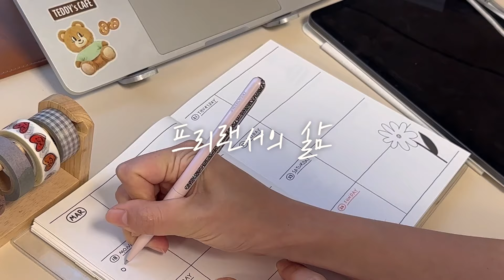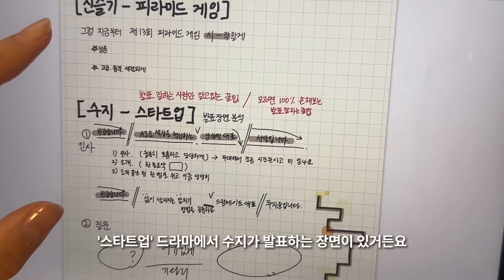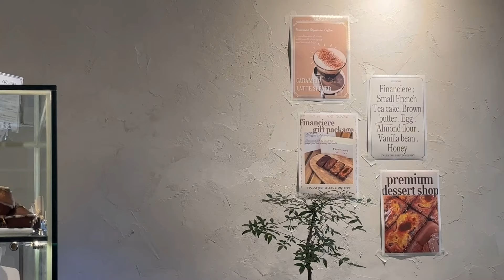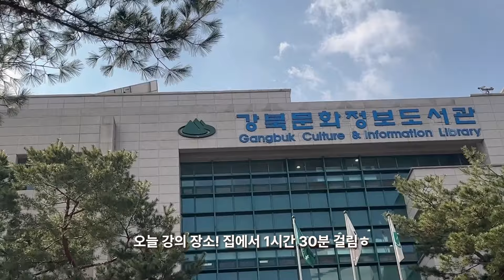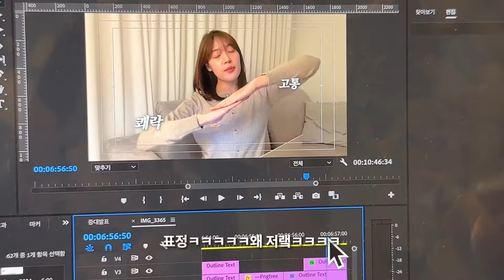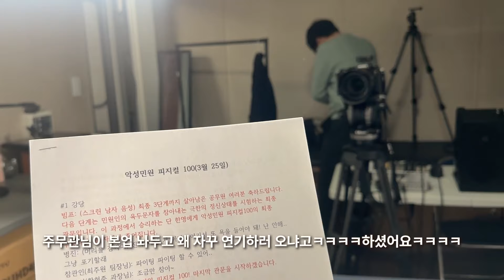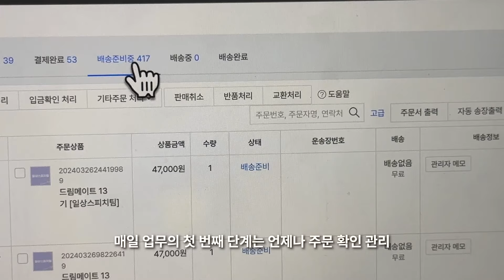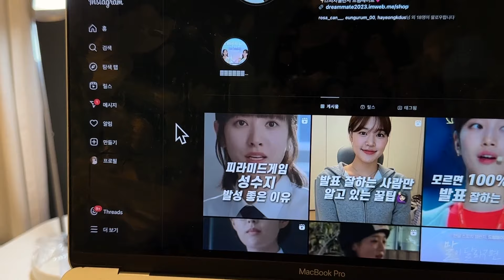vlog.이렇게 살 수 있으면 퇴사하세요👩🏻‍💻| 프리랜서의 삶이란 눈 떠서 잠들 때까지 일 생각만 하는 것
안녕하세요, 여러분 지윤입니다 :)
브이로그 오랜만이라 좀 떨리네효,,,
기다려주셔서 감사하고
오늘도 영상 봐주셔서 감사합니다 💕
🎈Song : 샛별 - 티라미수 캣(Tiramisu Cat)/
 • ✨샛별 - 티라미수 캣(Tiramisu Cat)✨(Royalty F...